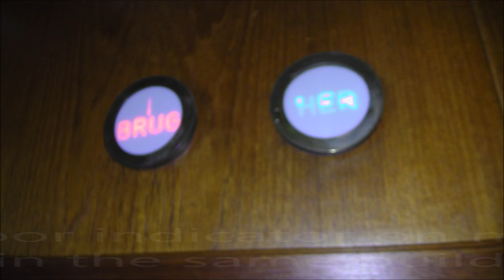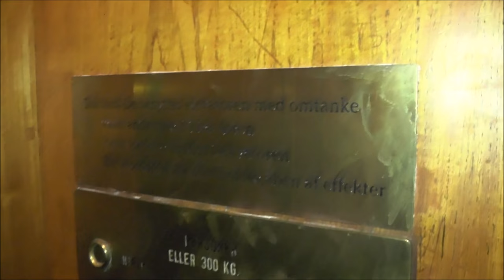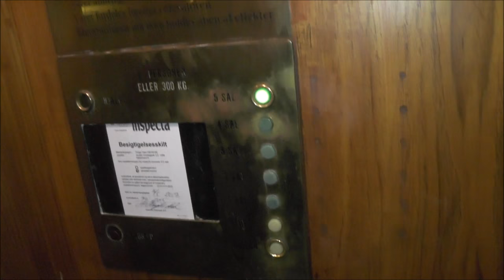AWESOME 1957 Trige Traction Elevators @ Jeudan Amaliegade 3-5, Copenhagen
Manufacturer: Trige
Installation year: 8190
Serial Number: 1957
Capacity: _Kg (_lbs.) - _ Persons
Floors: 7 = Kjelder Stuen 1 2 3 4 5

Location: Jeudan Amaliegade 3-5, Copenhagen DENMARK